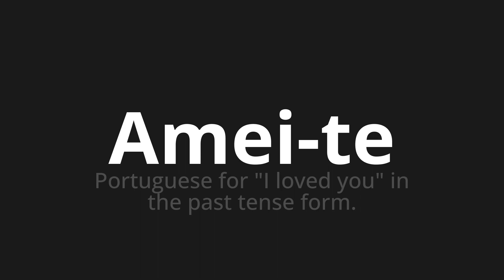How to pronounce Amei-te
Master the Pronunciation of 'Amei-te WHICH MEANS LOVED YOU' - which means : Portuguese for "I Loved You" in the Past Tense Form. 📝 with @PortuguesePronunciation 🎓🗣️ - [Your Guide to Portuguese]

Learn to pronounce 'Amei-te' perfectly in Portuguese with our easy and engaging tutorial by @PortuguesePronunciation! 📖📽️ In this comprehensive video, we provide you with native speaker examples 🗣️👂 and phonetic breakdowns 🎵 to ensure you get the pronunciation just right.

How to say Loved you in Portuguese